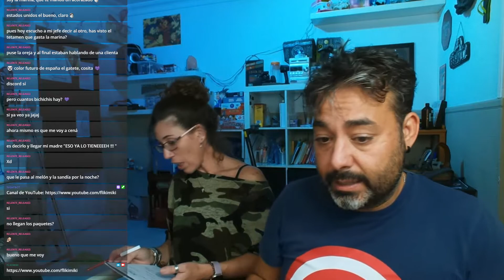Discusiones y conflictos de parejas, reparando el vaper y charlando con marina IRL🌞!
Discusiones y conflictos de pareja también Charlando y vapeando por la noche mientras vamos preparando la cena, te apuntas?